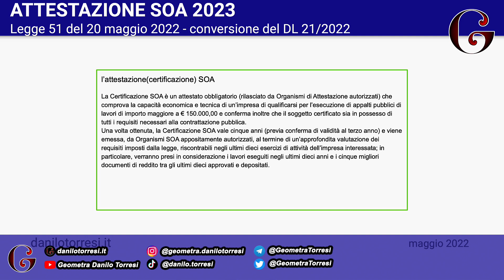SUPERBONUS 110 ultime notizie - ATTESTAZIONE SOA dal 2023 per usufruire dei bonus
Il Superbonus 110, così come il bonus ristrutturazione 50 e tutte le altre agevolazioni fiscali per gli interventi di recupero del patrimonio edilizio esistente, dal 2023 avrà necessità di un ulteriore requisito.

Con la legge n. 51 del 20 maggio 2022, conversione del decreto-legge n. 21 del 21 marzo 2022, è stato introdotto l’obbligo della certificazione SOA per le imprese che eseguono lavori agevolati coi bonus edilizi.

Dal 01 gennaio 2023 al 30 giugno 2023, per poter agevolare le spese, per gli interventi di importo superiore a 516.000 euro, sarà necessario affidare i lavori a:
-imprese in possesso dell’attestazione SOA
-imprese che documentano l'avvenuta sottoscrizione di un contratto finalizzato al rilascio dell’attestazione di qualificazione.

Dal 01 luglio in poi sarà necessario affidare i lavori esclusivamente ad imprese già in posso della certificazione.
Sempre dal 01 luglio in poi, per le imprese che hanno documentato l’esistenza del contratto finalizzato al rilascio dell’attestazione, per riconoscere le spese sostenute sarà necessario che il certificato sia stato già rilasciato.
VINCI UNA CONSULENZA GRATUITA
Il 1° giorno di ogni mese estrarrò a sorte uno tra gli abbonati
👉 Gumroad (valido per tutti i livelli).
Potrai vincere un’ora di colloquio privato gratuito equivalente ad una consulenza

CONDIZIONE PER PARTECIPARE:
- Devi avere un abbonamento attivo a Gumroad nel momento cui effettuerò l’estrazione.

Successivamente contatterò il vincitore tramite email comunicando le modalità per l’accettazione del colloquio gratuito di un’ora.

Ti ricordo che l’abbonamento ti permette di accedere a numerosi video-risposta che integro ogni settimana e che riguardano casi pratici.

N.B. l’accettazione dell’offerta avverrà esclusivamente rispondendo all’email che invierò al vincitore.